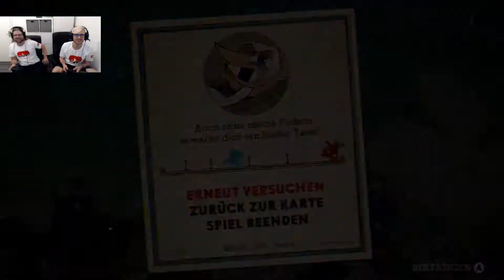Die lange Nintendo Switch Nacht mit Cuphead Folge 6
Wir haben im live Stream eine ganze Nacht  verschiedenste Nintendo Switch Titel im Koop gespielt.  Darunter waren die Titel Cuphead, Mario Maker 2 und Dragone Quest Builders 2.